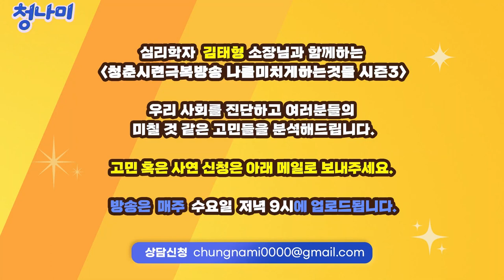"윤석열 퇴진, 한두달 남았다" 방송 100만 조회, 그 뒷이야기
4년 전 시작된 촛불항쟁은 현재 진행형입니다.